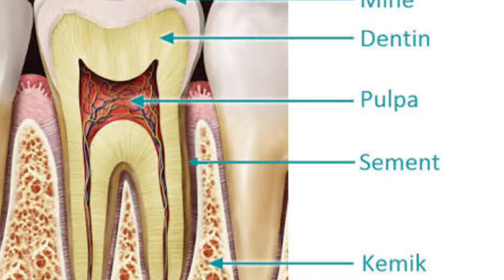Diş minesine sağlamlık katan detay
Yüce Allah'ın diş minesine sağlamlık katan detay sanatı